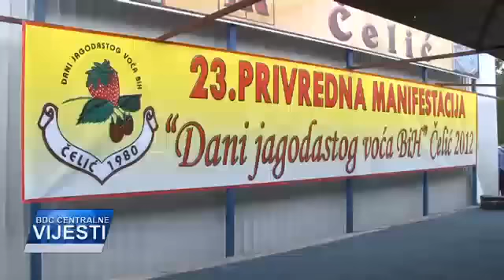DANI JAGODASTOG VOCA - CELIC 2012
JUČE OTVORENI 23. DANI JAGODASTOG VOĆA U ČELIĆU